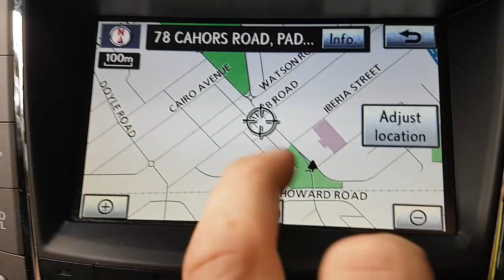WRECKING 2009 LEXUS IS250/IS250C 2.5/SAT NAV AUTOMATIC (C30354)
We are currently wrecking this 2009 LEXUS IS250/IS250C 2.5/SAT NAV AUTOMATIC (C30354).